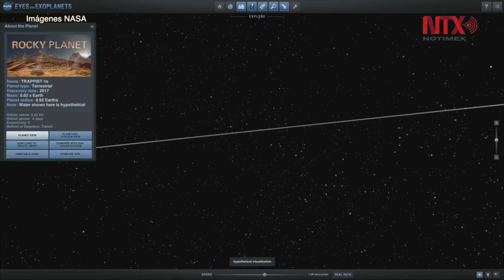Descubren siete planetas que podrían albergar vida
Los planetas orbital una estrella enana llamada Trappist-1, localizada a unos 40 años luz de la Tierra, una distancia considerada como cercana en términos astronómicos